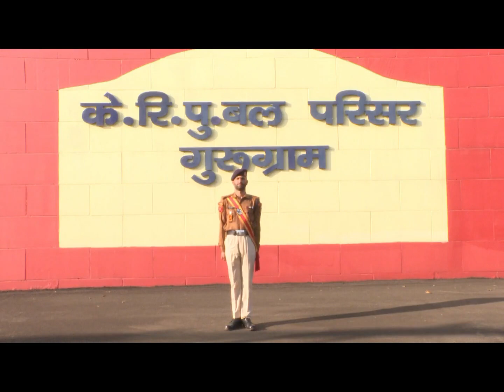Drill ka lesson chlaane ka tarika or sath me drust namuna